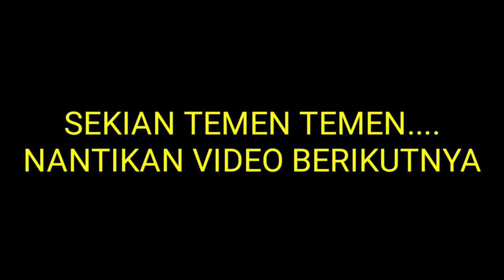Alif Cari Umang Umang Endingnya Berenang 😀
Alif dan Bella Cari umang umang atau kelomang ( hermit crab ) di pantai marina. pantai marina adalah salah satu objek wisata pantai yang berada di kota Semarang, Jawa Tengah. Pantai ini menyimpan pemandangan eksotis khas kota Semarang. Dahulu, tempat ini merupakan hutan bakau dan tambak, tapi pemerintah setempat mengubahnya menjadi tempat rekreasi dengan cara reklamasi daratan. Hasil reklamasi dari hutan bakau ini, sekarang berupa perumahan, pertokoan, dan perkantoran, di sebelah selatan pantai.